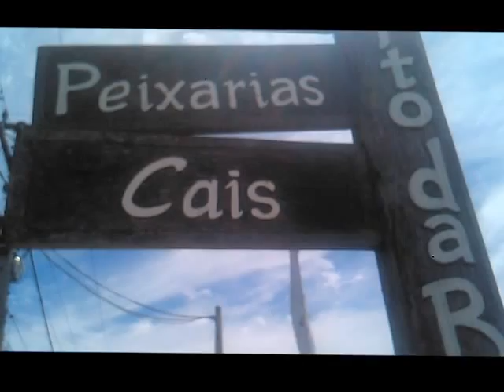Buz.Almoco Porto da Barra. wmv